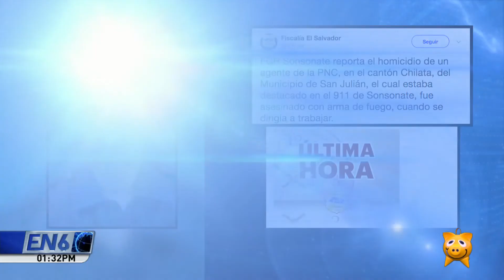Asesinan a un agente de la PNC en Sonsonate